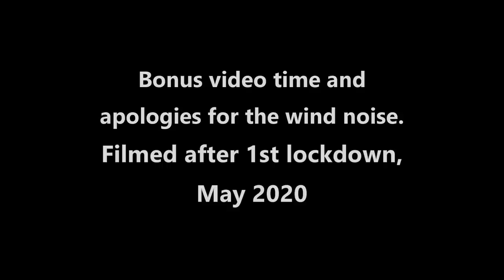BMW GS Sold, So I Got A New Bike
Hello everyone. Yes, time marches on and events move ever closer to Aslan and I being transported and lifted onto the Bridgewater Canal, at Hesford Marine boatyard near Lymm, on the 28th February.

With about 4 weeks to go, I have now successfully 'straddled' the final hurdle (that I'm in control of) in achieving that goal, by selling the BMW R1150GS Adventure.

As a result of this (and true to a viewer's recent comment), I quickly developed an urge to buy another bike, which I'm ashamed to reveal, I have done - I show and demonstrate the shiny new machine in this video.

Also I quickly open some more viewer's mail, and at the end take you on a short journey through one of Lancashire's many staggering and beautiful natural features.